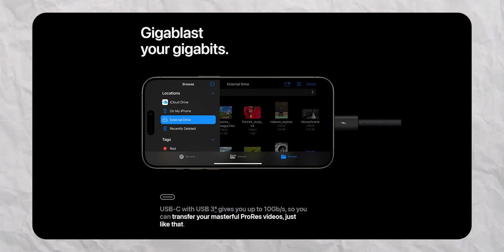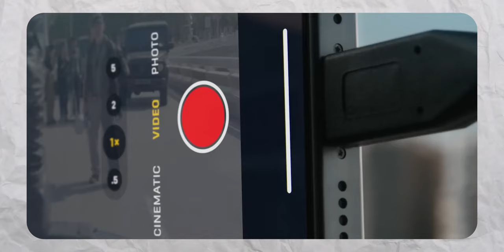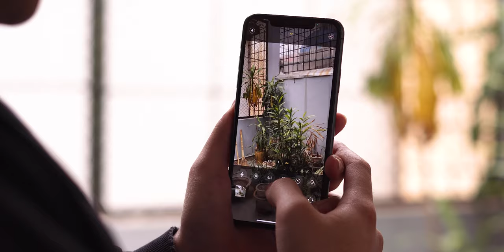Nâng cấp lên iPhone 15 Pro Max mới nhất ? Những lý do khiến bạn muốn xuống tiền ngay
iPhone 15 Pro Max là sản phẩm iPhone cao cấp nhất mới được Apple cho ra mắt. Tuy nhiên liệu những nâng cấp trên iPhone 15 Pro Max sẽ phù hợp để bạn xuống tiền nâng đời ? Hãy cùng MacOne tìm hiểu ngay 😁

💻 Tham khảo MacBook Air M2 chính hãng giá tốt nhất tại